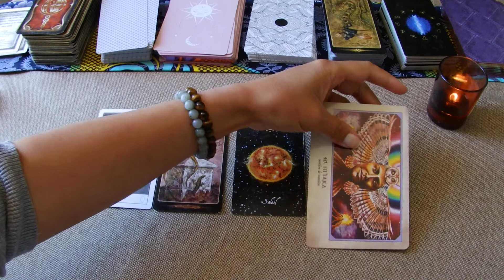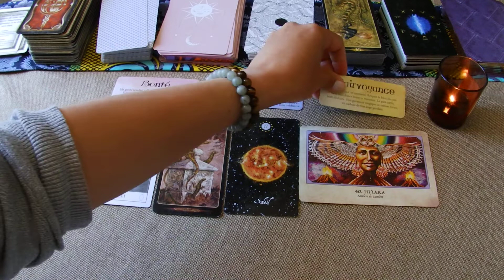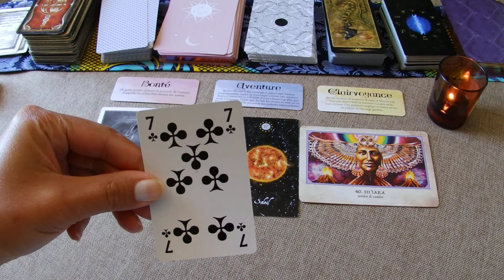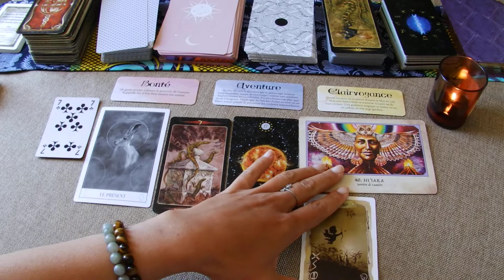Capsule pop du 27 mai 2020